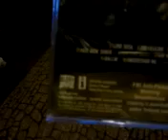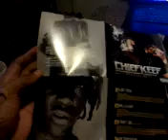CD Opening: Chief Keef- Finally Rich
Yea I support artist y'all know that by now, but this album wasn't dat bad to me.